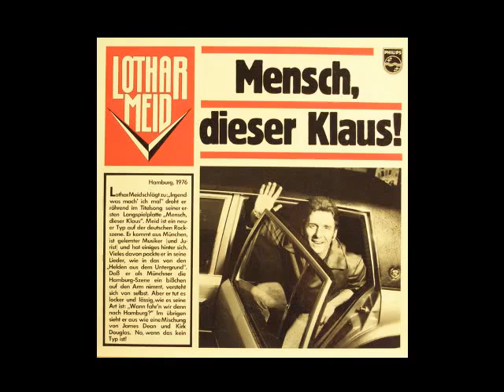Lothar Meid - Rock'n Roll Freak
Von Lothar Meid's Debüt LP "Mensch, dieser Klaus".